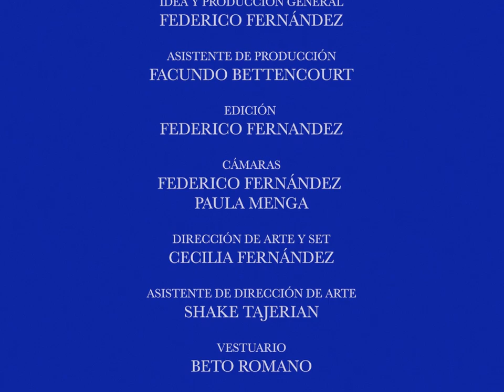LONELY STAR / Short film by Federico Fernández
LONELY STAR - Shortfilm by Federico Fernández
(2022)

Dirección
Federico Fernández

Modelo
Martin “PAMPA” Healy
- CERES MANAGEMENT

Paula Menga

Federico Fernández

Música y diseño de sonido
Nicolás Shahbenderian - PORTAL ESTUDIOS